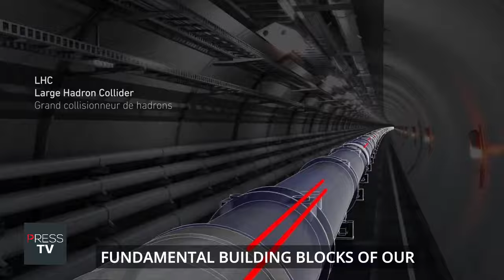CERN's Hadron Collider Fired Up Amid Solar Eclipse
Prepare for a groundbreaking event as the world's most powerful particle accelerator, the Large Hadron Collider (LHC), gears up to collide protons on April 8. This monumental endeavor, spearheaded by the European Organization for Nuclear Research (CERN), aims to unlock the secrets of the universe hidden within invisible particles. With theories proposing the existence of 17 different particle groups, CERN made history in 2012 by confirming the existence of one such group. Now, as the LHC revs up once again, scientists are eager to delve deeper into the cosmos, particularly focusing on the elusive dark matter. Dark matter, comprising approximately 28 percent of the universe, remains an enigma, never directly observed or substantiated. By probing its mysteries, researchers hope to gain invaluable insights into the universe's birth and its eventual destiny. Notably, this scientific expedition coincides with the Great North American Solar Eclipse, adding an extra layer of intrigue to an already momentous occasion. As the beams collide within the LHC's intricate tunnels, scientists stand poised to uncover the fundamental building blocks of our universe and perhaps redefine our understanding of reality itself.

Footage credit: CERN

hidden particles
ghost particles
short science video
science without the gobbledygoook
particle physics
hossenfelder
science news
physics news
cern
science news sabine
particle physics news
physics
experiment
dark energy
dark matter
physics news 2024
science humor
the large hadron collider
solar eclipse map
2024 solar eclipse
eclipse
eclipses
total solar eclipse timing
solar eclipse path of totality
science
exploratorium
bay area
san antonio
nasa
fox 4
astronomy
san francisco
news
texas